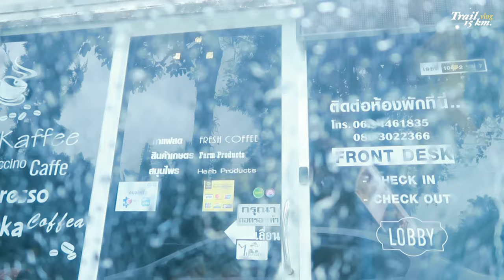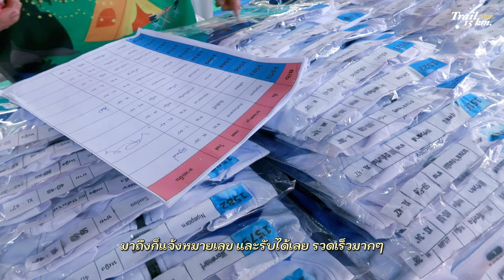Vlog | รับ BIB วิ่งเทรล 15 km.👟🏃‍♀️ Khlong Pheka Waterfall Camp Run 🏕 ep.1/2 | Kukkys b.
📷 VDO :: Canon g7x mark ii , iphone 11
💻 Edit  :: VLLO on iPad Pro 2020